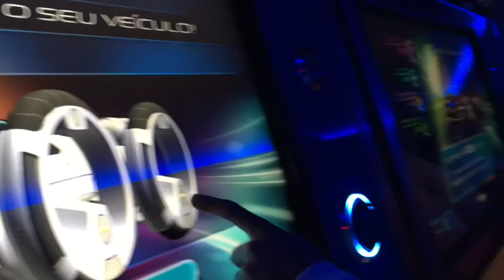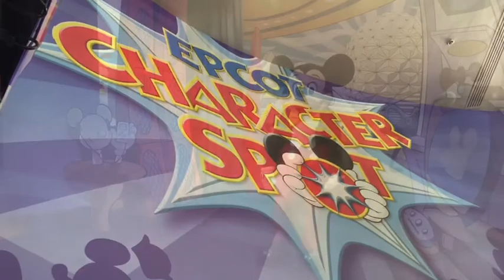Vlog: Epcot - por Ana Chincoa